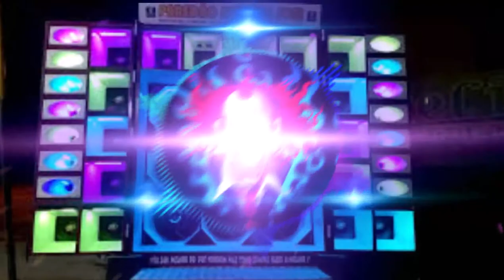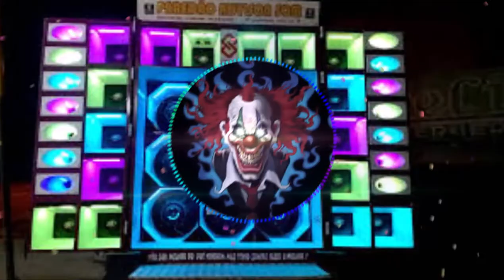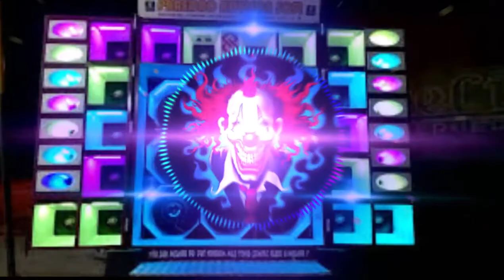PAPA TI PAPA TI - MC GW e MC BN - Tu conhece a Paty (DJ Mandrake) 2019